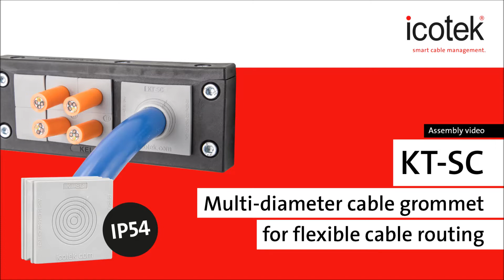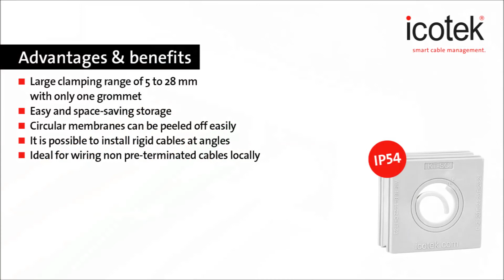Multi-diameter cable grommet KT-SC for flexible cable routing | Assmebly | icotek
The KT-SC grommet is based on the large KT grommet and enables flexible routing and sealing of electrical cables and pneumatic hoses with diameters from 5 – 28 mm.